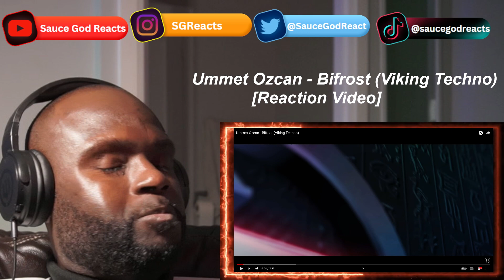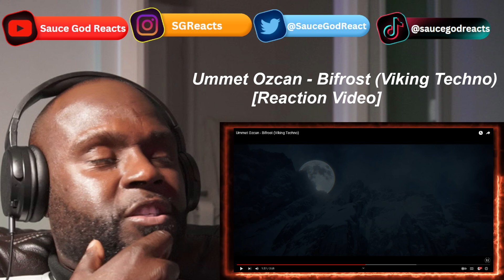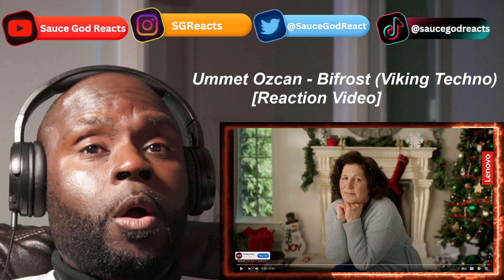Ummet Ozcan - Bifrost (Viking Techno) | REACTION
Ummet Ozcan, Bifrost, Ummet Ozcan - Bifrost, Ummet Ozcan music, Ummet Ozcan music video, Ummet Ozcan reaction, reaction